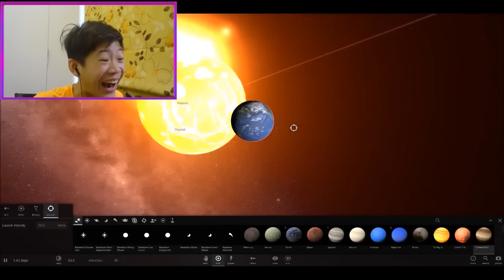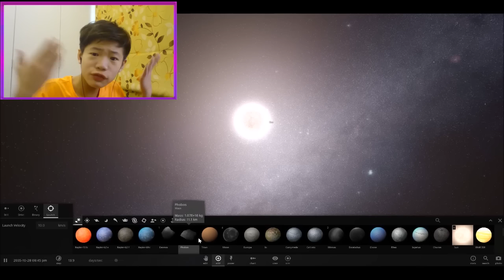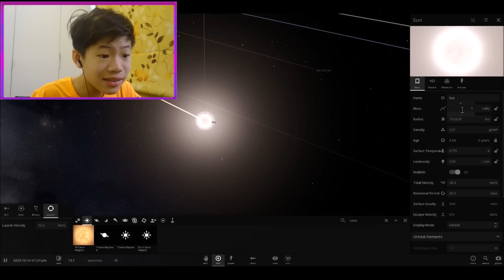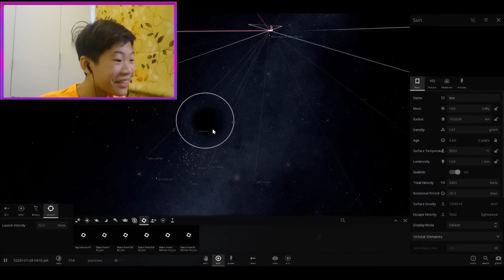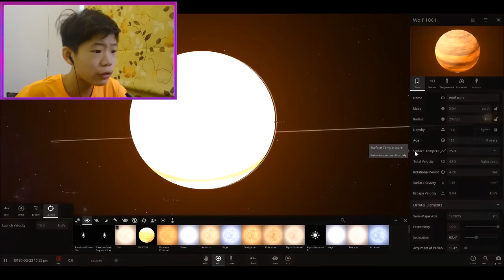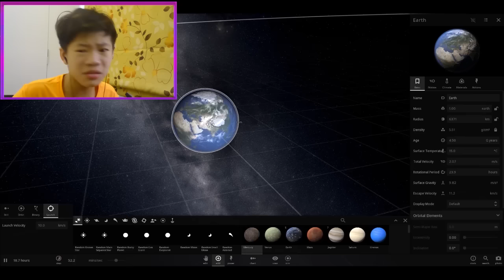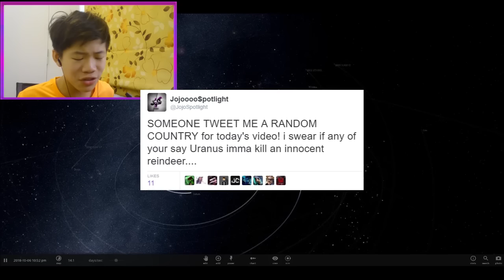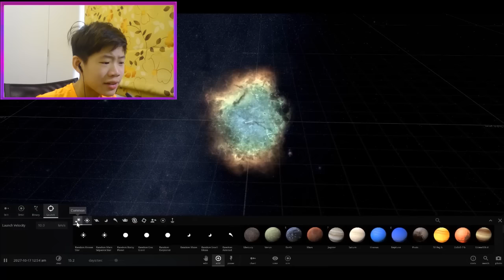HOW TO BLOW UP THE SOLAR SYSTEM! Universe Sandbox 2 KILLING KEEMSTAR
since i was kicked out of school twice becuase of this channel, i cant upload here anymore without getting into deep shit with parents and school

GUYS all these videos are shedueled. i will not be in my country for a month. so enjoy these videos (i worked hard to get these out :D)

What is up guys Jojo Spotlight here and today (day day) we play a savage woman of a game called Minecraft hahpickel skahwarsss

Intro by Murelax

Send me stuff on Skype: jojospotlight (spam = block)
Leave a comment suggesting what you all want me to do next...